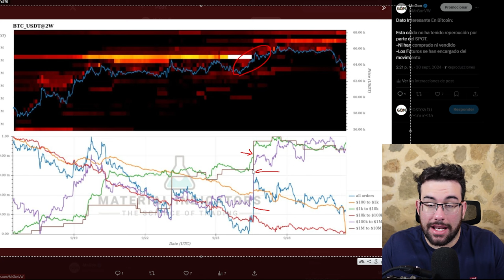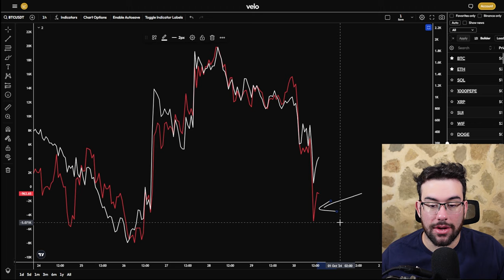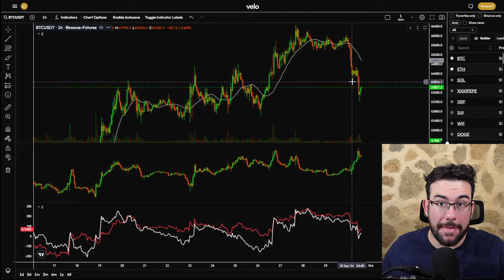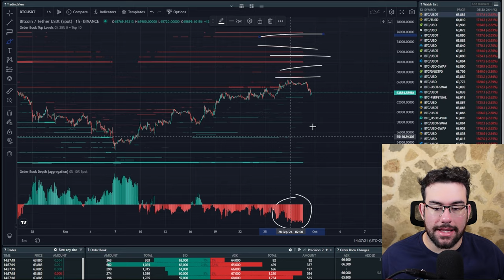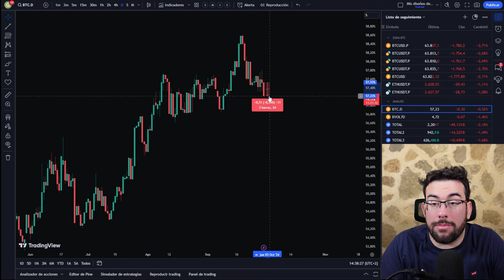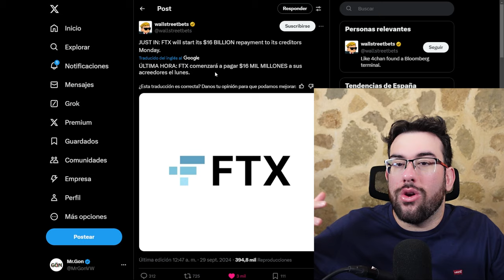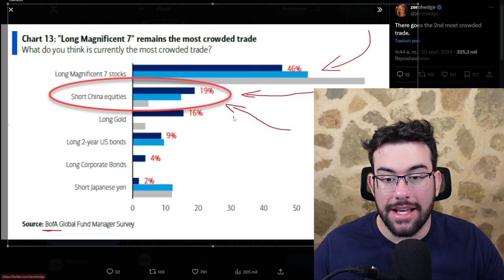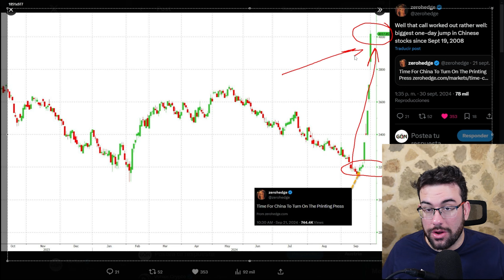🚨Las PREOCUPANTES VENTAS De Los Futuros NO AFECTAN A Bitcoin y las Criptomonedas En Spot